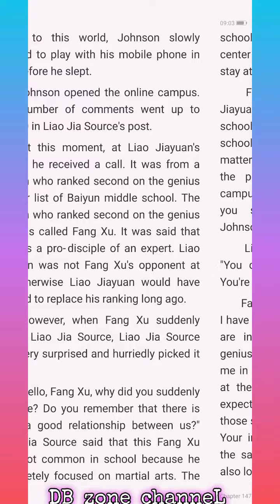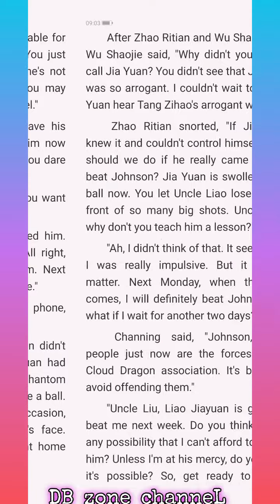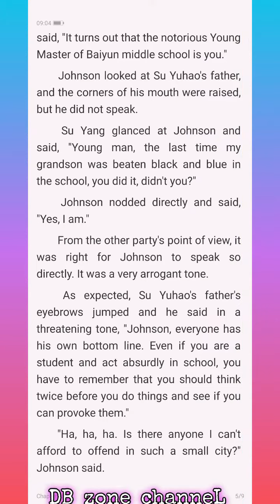I Come From The Past C146-150